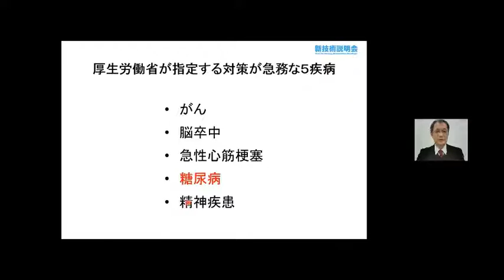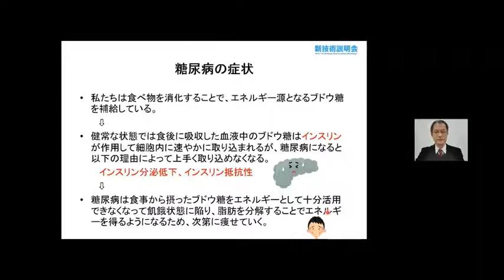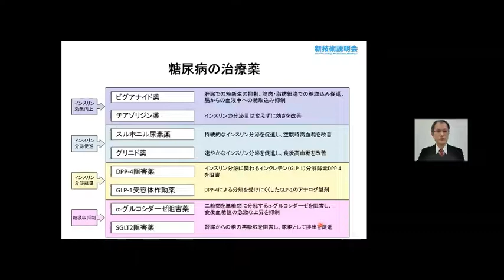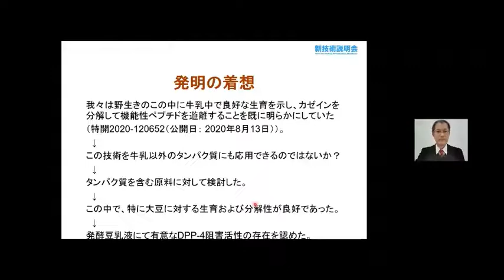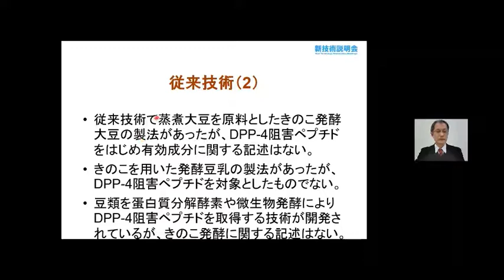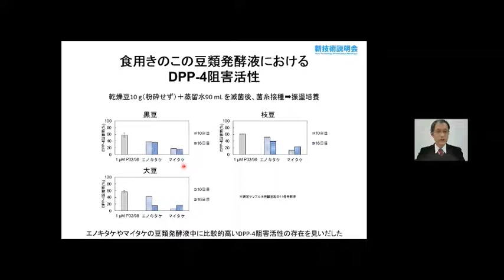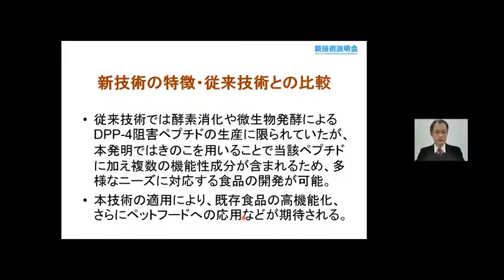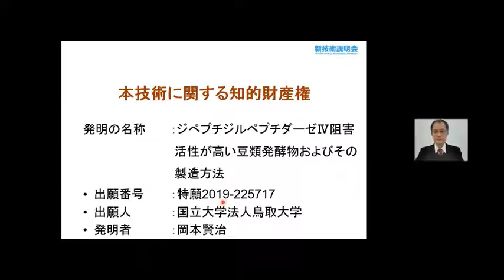「食用きのこの発酵豆乳液に見いだしたDPP-4阻害ペプチドによる2型糖尿病の予防と改善」鳥取大学 工学部 化学バイオ系学科 教授 岡本 賢治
「スマートライフ　新技術説明会」（2021年12月23日開催）にて発表。

豆乳を食用きのこで発酵させる技術で、2型糖尿病治療薬のターゲットとされるDPP-4（Dipepeptidyl peptidase-4）に有望な阻害活性を示し、発酵で生じたペプチドが存在する。それ以外に、女性ホルモンのエストロゲンに似た働きをするアグリコン型イソフラボンのほか、きのこ由来の抗酸化物質エルゴチオネインを含有するのを特徴とする。

現行の血糖値上昇を抑える特定保健用食品としては、腸管からの糖の吸収を抑える難消化性デキストリンを含むものや、麦芽糖の分解に関わるα-グルコシダーゼ阻害物質を含むものが主流であるが、DPP-4阻害をターゲットとした商品は未だ上市されていない。本技術はきのこと大豆を組み合わせたことで新たな展開が期待される。

・インスリン分泌に働くDPP-4阻害ペプチドを含む
・エストロゲン様物質のアグリコン型イソフラボンを含む
・きのこが作る抗酸化物質のエルゴチオネインを含む

・機能性表示食品
・介護食
・ペットフード